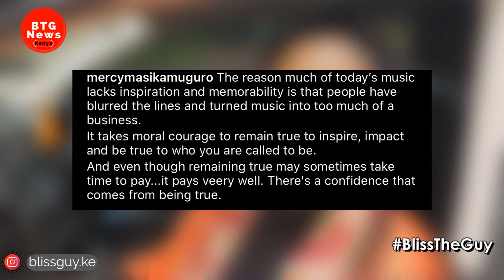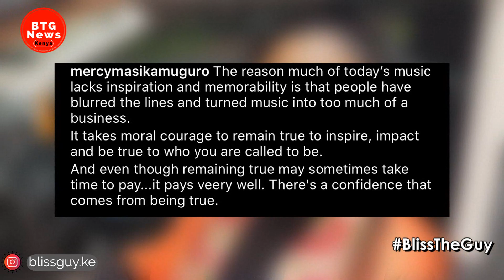GOSPEL ARTIST MERCY MASIKA ADDRESSES THE ROT IN KENYAN GOSPEL INDUSTRY! |BTG News